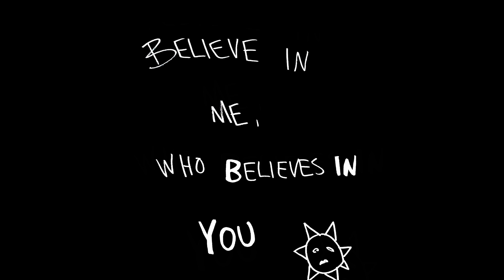Aries - KIDS ON MOLLY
official video for KIDS ON MOLLY by Aries

video created by Mattias Russo-Larsson (Coming of Age) & Aries

WUNDERWORLD